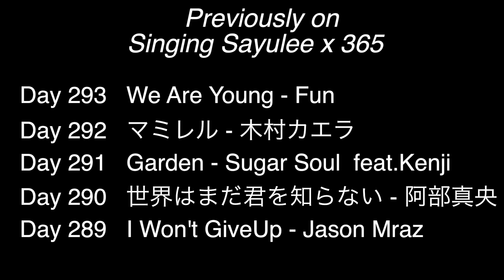Help! - THE BEATLES (Sayulee) Day 294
This was a requested song! これはリクエストされた曲でした～！

気に入ってもらえたらFBやTwitter で是非シェアして下さいね！
If you enjoyed it, please share it on FB or Twitter !